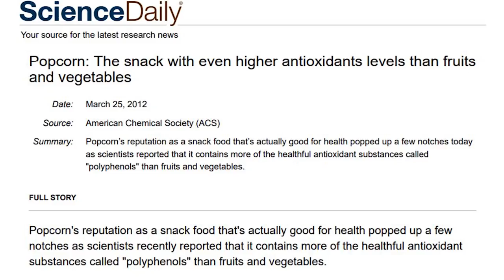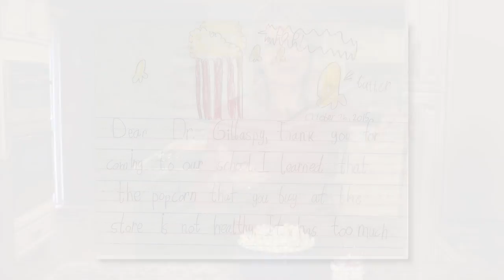POPCORN: Can I Eat It on a Low Carb Diet?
Popcorn is light and airy and seemingly an ideal snack when you’re on a diet. But, is it a low carb snack that can help you reach your weight loss goal? I share the pros and cons of eating popcorn while on a low-carb diet.